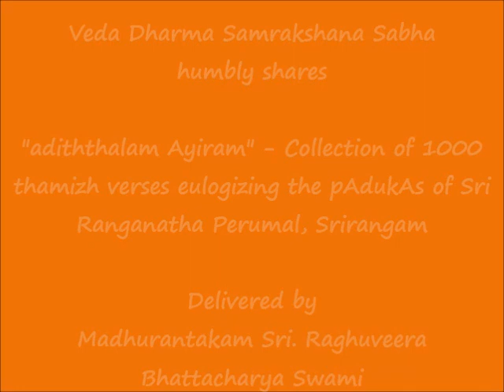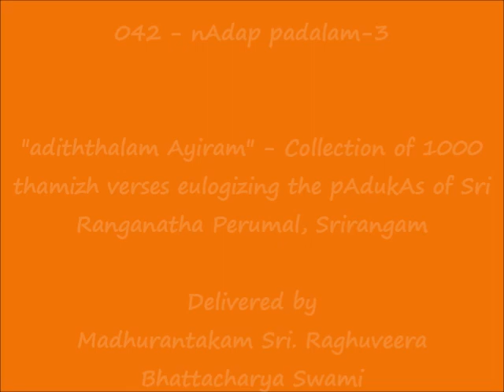042 - நாதப் படலம்-3 (nAdap padalam-3) - அடித்தலம் ஆயிரம் (adiththalam Ayiram)